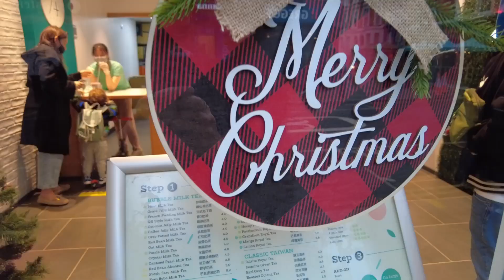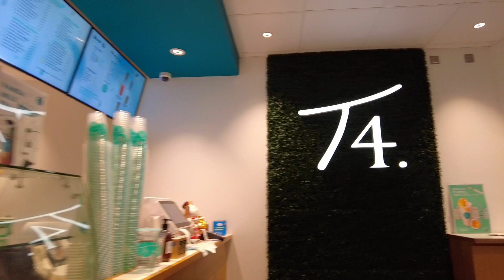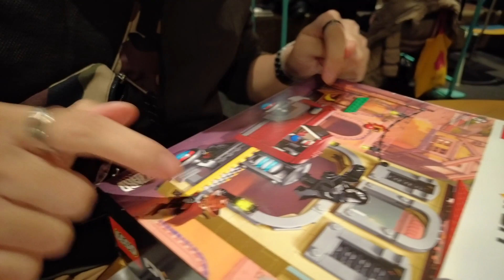SURPRISE GIFT [Leaving London] and INCREDIBLE FOOD from the BEST RESTAURANTS in London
I can't believe THEY SURPRISED ME AGAIN! Make sure you have something to eat because this vlog will make you hungry.

Went to Tonkotsu Ramen Restaurant in Portobello Road in London. I had the Spicy Prawn Ramen, Mushroom and Bamboo Shoots Gyoza, and Pickled Cucumber. All oh SO DELICIOUS! I'll go back there. I always do anyway. Had some bubble tea afterwards at T4 Bubble Tea in Portobello Road in London.

In the evening, I went to WAHACA Mexican Restaurant in Westfield Shepherds Bush, London with some friends. Before all the food, my friends SURPRISED ME with a going away present / Christmas present - Overwatch Lego.

Food at Wahaca was INCREDIBLE. I had Mushroom Quesadilla, Sweet Potato Taquitos and one of the best Broccoli dish I'VE EVER HAD. ALL AMAZING TASTE. Wahaca is actually one of my favourite Mexican restaurants.

Can't finish it without dessert so we went to MAMASONS Dirty Ice Cream. I had my usual fix of UBE CHOCO. Still great as always.